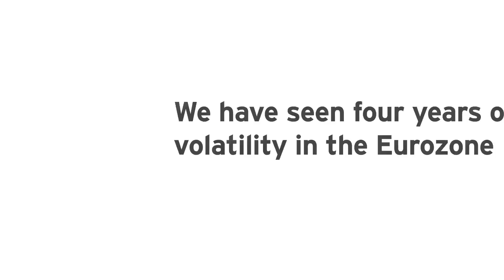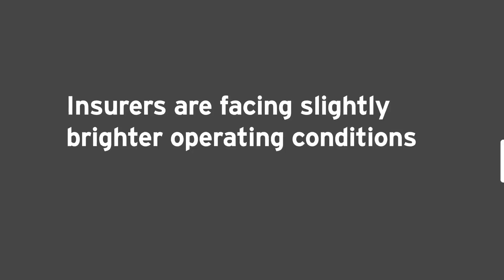EY Eurozone Forecast Autumn 2015